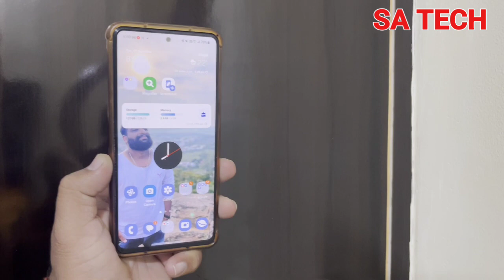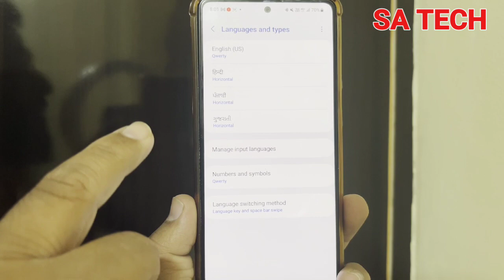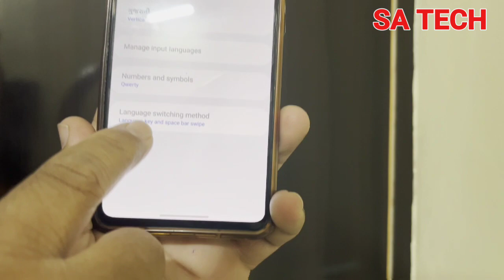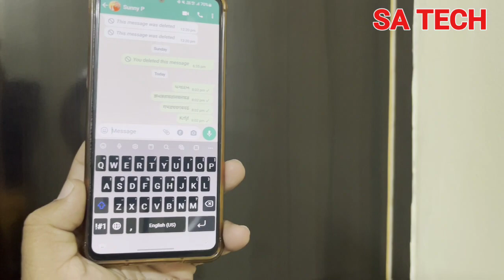Samsung Keyboard Useful Features, Samsung Keyboard Useful Hidden Tips